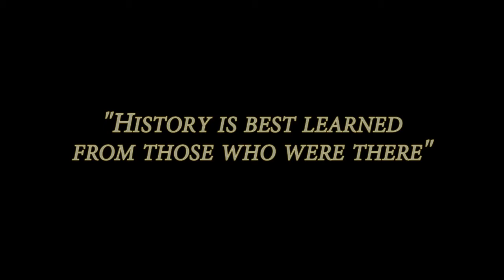Robert Grass, Korean War, The Chosin Reservoir, USMC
Inspiring, poignant stories which helped change the face of history.